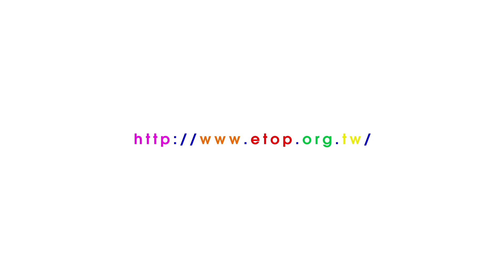eTOP(工程科技推展中心)-學界訊息 - 中原大學生物醫學工程學系.mov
生醫跨領域系統整合組
自動化點滴遠端監控點滴計數加熱
eTop工程科技推展平臺